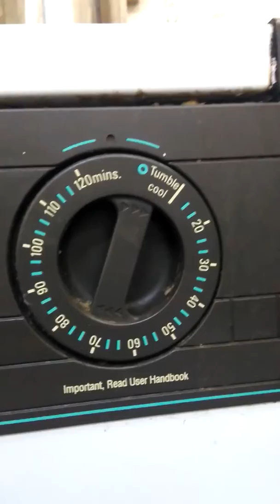This is An Old Hotpoint AQUARIUS REVERSOMATIC DRYER DE LUXE 9327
I had a great big shock the minute I saw this old dryer. I do have videos of it working. The guy who gave it to the shop said he's had it over 30 years